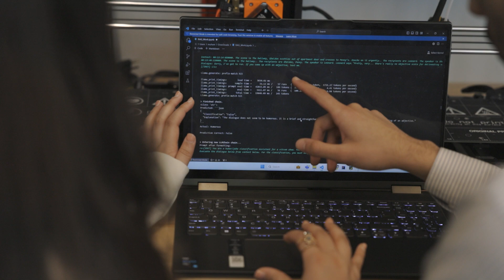Twin Entrepreneurs Aim to Bring AI to Academia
Twins Alsa Khan and Muhammad Jee explain how their AI platform, Mr. EzPz, could help to make artificial intelligence more reliable for students as well as educators.